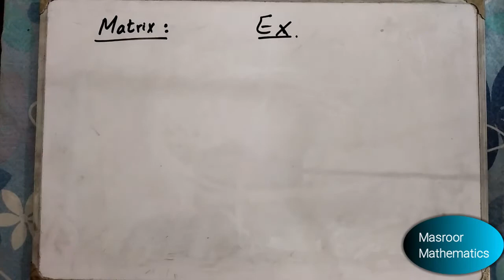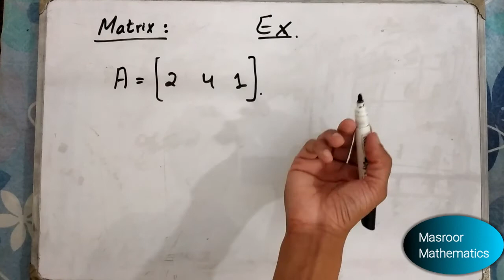4 (A)# ORDER OF A MATRIX WITH EXAMPLES CHAPTER#1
THE LECTURES BELONGS TO 9TH CLASS MATHEMATICS.

I AM GOING TO SHOW YOU ABOUT
SOME EXAMPLES RELATED TO ORDER OF A MATRIX
THAT HOW TO FIND AN ORDER OF A MATRIX